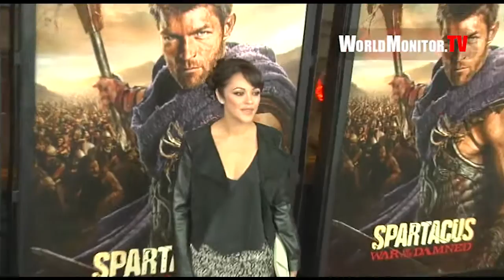Marisa Ramirez arrives at Spartacus - War of the Damned U.S Premiere Screening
Marisa Ramirez arrives at Spartacus - War of the Damned U.S Premiere Screening January 22, 2013 at Regal Cinemas L.A Live Stadium 14 in Los Angeles, CA, United States